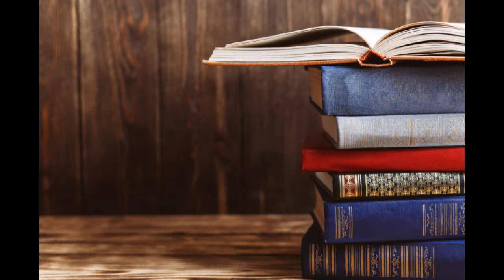Single white Female by John Lutz Junior's Book Club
A book review about John Lutz novel Single white Female base on the 1993 film Single white female dictator by  Keith Samples, Barbet Schroeder

this channel is all about difference hobbies, arts and craft, cooking and baking, etc.